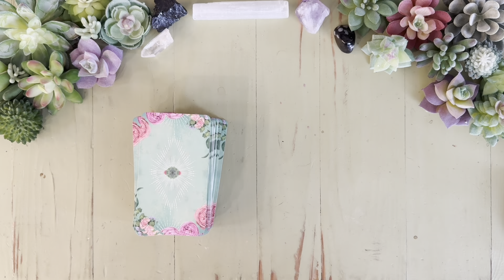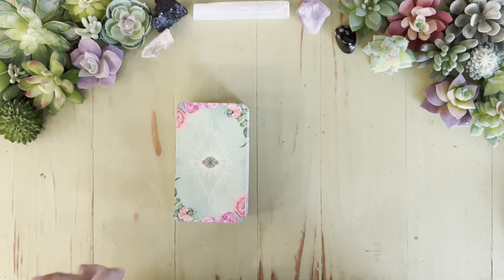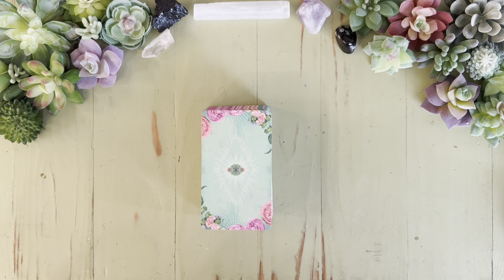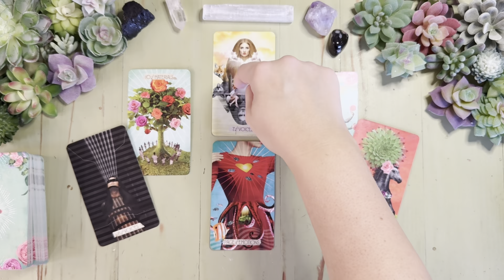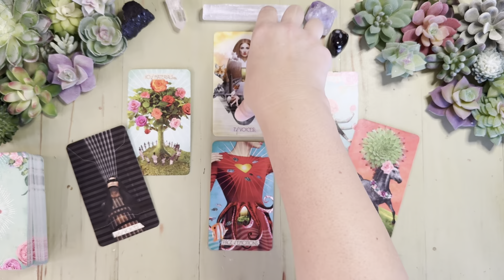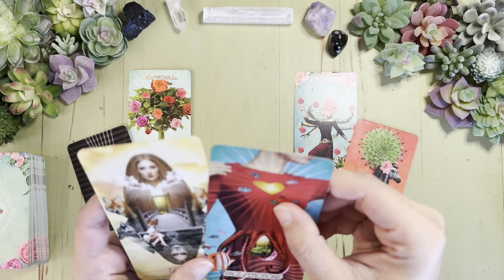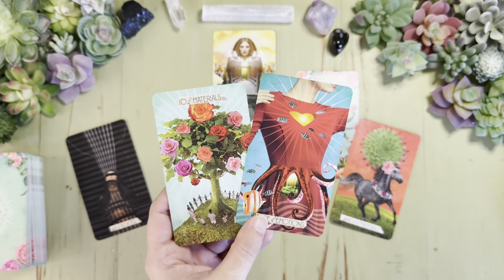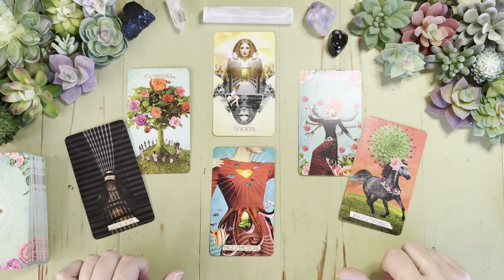VIRGO ☀️🌙⬆️ tarot reading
Decks used: Muse Tarot
Reading starts at 12:12

A smidge about me:

☀️ Taurus
🌙 Virgo
⬆️ Cancer

✨human design✨
Manifesting Generator 🔋
Emotional Authority 🌊
5/1 profile 🪞🕵🏼‍♀️

INFJ

Enneagram 4